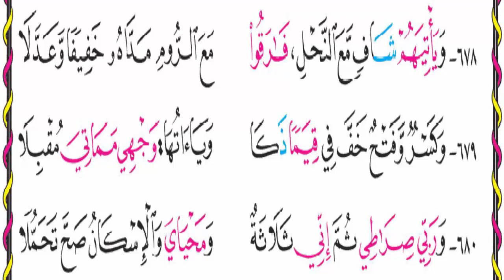10-فرش سورة الأنعام الشاطبية مجزء 5 أبيات بالطريقة الذهبية قراءة بالوصل للحفظ